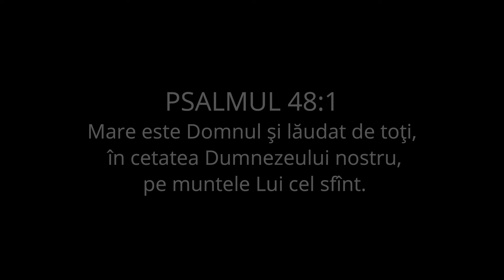The Beuca Family - Cat de Maret e Dumnezeu/Ce Mare Sfant Maret si Minunat - [Official Video]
The Beuca Family - Oscar, Leah, Larisa, Josh and Julieanne

Lyrics and Music: Costache Ioanid/Mircea Căpușan/Speranța
Studio Recording: Flavius Ibănișteanu (Flash Studio), Oscar Beuca
Video Production : Oscar Beuca, Marius Manu
Soundtrack producer: Marius Pop
Filming location: Bothell, Washington

Lyrics:
Cât de măreţ e Dumnezeu!
Văd marea cu talazuri grele,
Mă-nalţ pe munţii de bazalt
Și-mi zboară gândul printre stele,
Tot mai înalt.

Ce împărat îşi duce-oştirea
Spre un gigantic apogeu?
Acel ce-a pus în goluri firea,
Acel ce-a scris oricui menirea
Mai mult decât nemărginirea
E Tatăl meu, E Tatăl meu!

     R: Ce mare, sfânt, măreţ şi minunat
          Eşti Doamne, Dumnezeule preaînalt
          Înconjurat cu slavă şi splendoare
          În Ţara unde veşnic e sărbătoare.

La Tronul Alb se strâng sfielnic
voievozi de foc din Empireu.
Şi heruvimii vin cucernic,
Slăvind Eternul Vistiernic.
Şi-acest Stăpân Atotputernic
E Tatăl meu!

Şi cât de bun e Dumnezeu!
Chiar dacă stelele bătrâne
3voci: Tot au o vreme când se-aştern,
Dar cine în Isus rămâne
E-un fiu etern E-un fiu etern!

Şi-n faţa slavei sclipitoare,
În ceasul lumii cel mai greu,
Acei cei ce-au dat pe sfinţi la fiare
Vedea-vor Forţa Creatoare
Eu voi şopti cu adorare: all unison
E Tatăl meu, e Tatăl meu! ALL voices

Eu voi şopti cu adorare
E Tatăl meu, e Tatăl meu , E Tatăl meu!